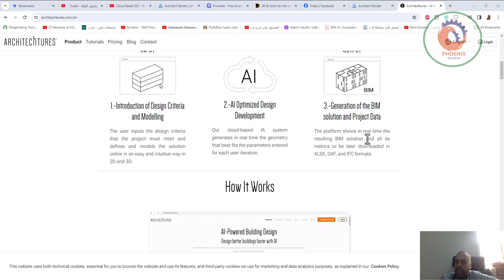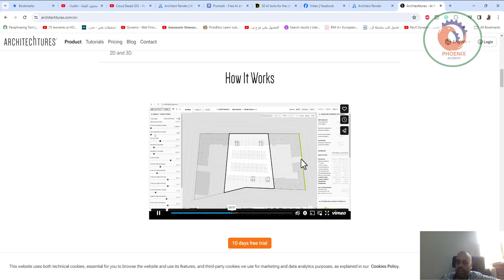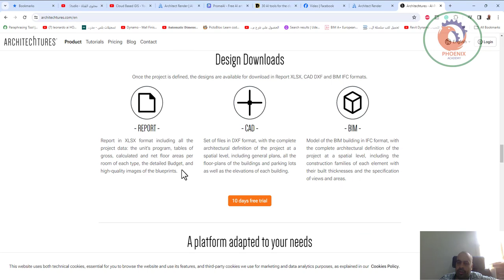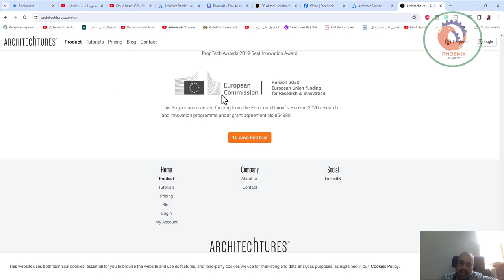architechtures الذكاء الاصطناعي في العمارة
❤️ روابط التواصل
✅ انستجرام